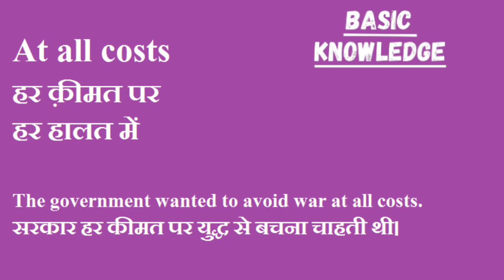At all costs ka hindi me matlab|At all costs meaning in Hindi